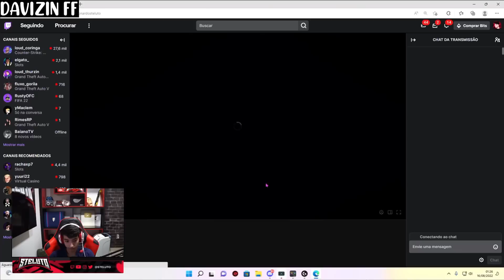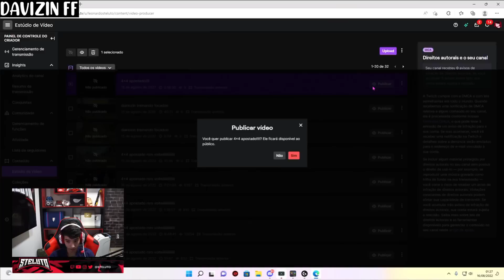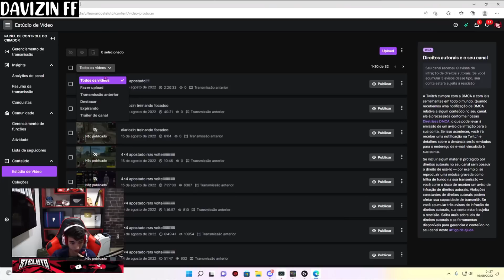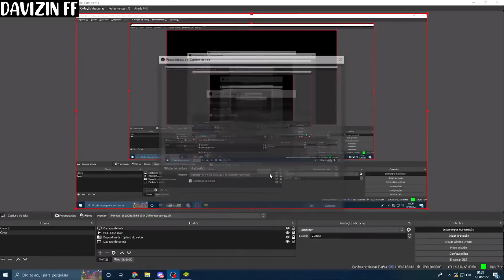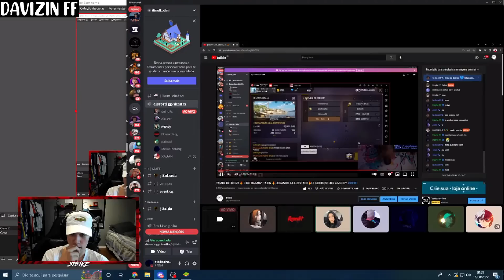TRETA PESADA! TEAM STEIKE E STELUTO DISCUTEM APÓS 4X4 APOSTADO - STELUTO FICOU P1STOLA COM STEIKE!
CREDITOS-